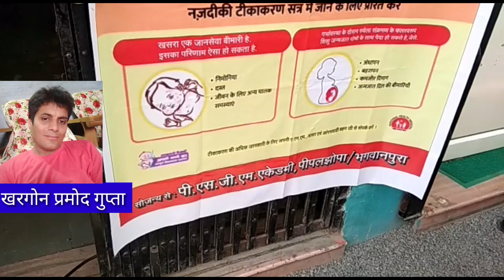खरगोन एक निजी संस्था जो स्वयं के खर्च से रूबेला खसरा बीमारी के लिये जला रही है ज्योत mpnewscast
Mpnewscast
पीएसजीएम एकेडमी संस्था लोगो को कर रही है जागरूक।

भगवानपुरा के पी एस जी एम विद्यालय की सराहनीय पहल।

संगोष्टी के माध्यम से लोगो को किया जा रहा है जागरूक।

खरगोन जिले में एक ऐसी निजी संस्था है जो रूबेला खसरा जैसी खतरनाक बीमारी के प्रति लोगो में जनजागृति  लाने का काम कर रही है और वह भी स्वयं के खर्च पर इसे संस्था की सराहनीय पहल कहा जायेगा।
सरकार रूबेला खसरा जैसी घातक बीमारियो से निपटने के लिये स्वास्थ्य विभाग के माध्यम से लोगो में जनजागृति लाने का काम कर रही है वही जिले में भगवानपुरा की एकमात्र पीएसजीएम एकेडमी संस्था जो स्वयं के खर्च पर रूबेला खसरा टीकाकरण के लिये लोगो में जनजागृति की ज्योत जलाने के लिये सतत प्रयास कर रही है।
इसी कड़ी में भगवानपुरा की इस निजी संस्था में टीकाकरण जागरूकता को लेकर रविवार को एक संगोष्टी का आयोजन किया गया जिसमे स्वास्थ्य विभाग सहित सेकड़ो की तादाद में लोगो ने उपस्थिति दर्ज कराई इस दौरान घातक बिमारीे रूबेला खसरा की विस्तृत जानकारी भी दी गयी और  टीकाकरण के लिये लोगो को प्रेरित किया गया।

जिला खरगोन से ब्यूरो चीफ प्रमोद गुप्ता की रिपोर्ट।